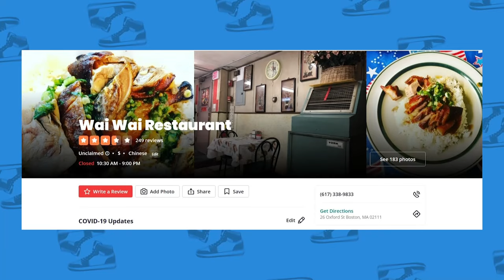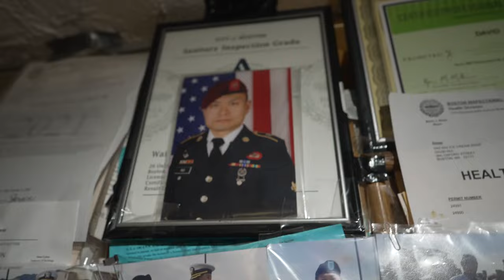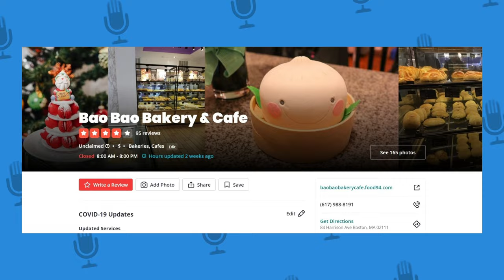The Most UNDERRATED Chinatown in America? (Boston's BEST DISHES)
What other spots did we miss? What other Chinatowns are underrated?

FOLLOW THE FUNG BROS.

CAMERA //
EDITOR //